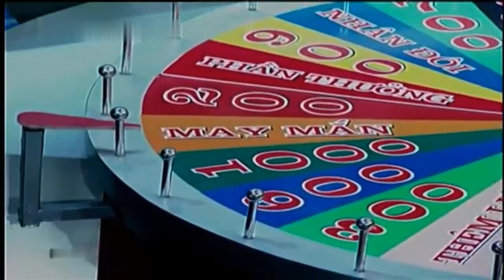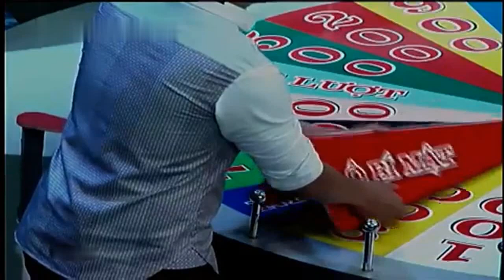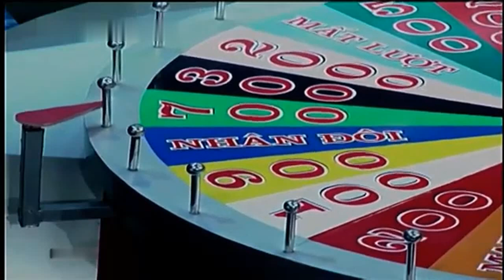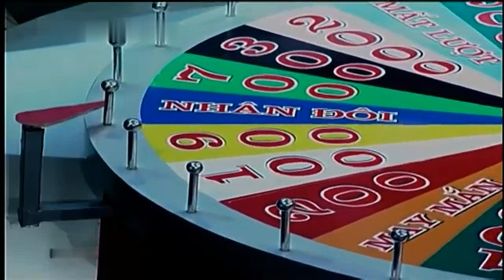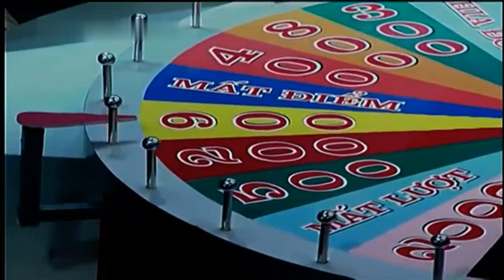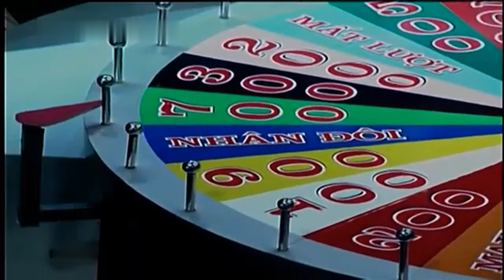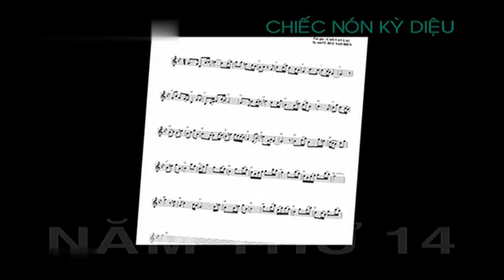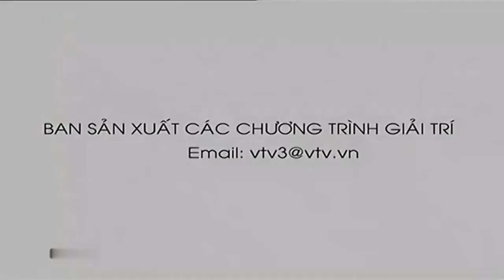VTV3 - Chiếc nón kỳ diệu (15/11/2014)